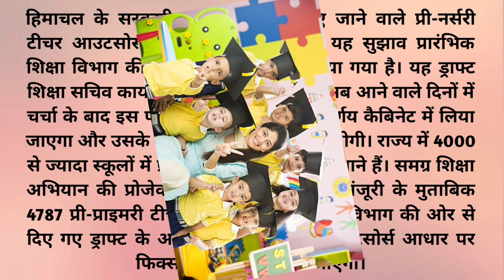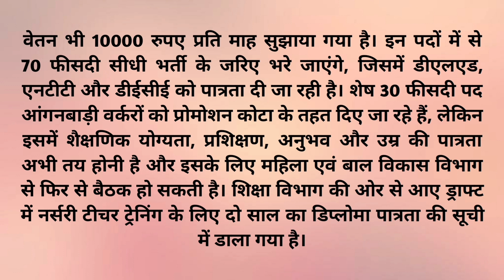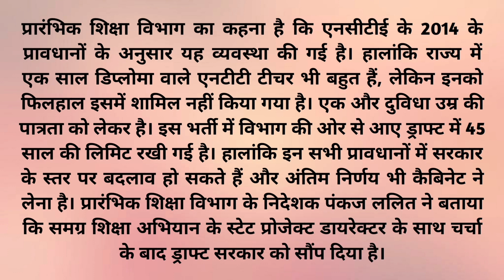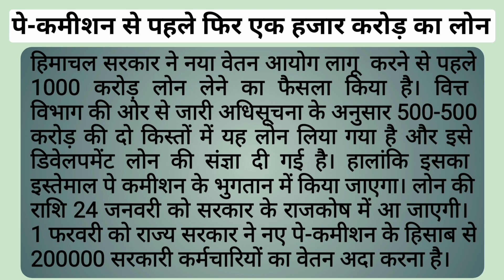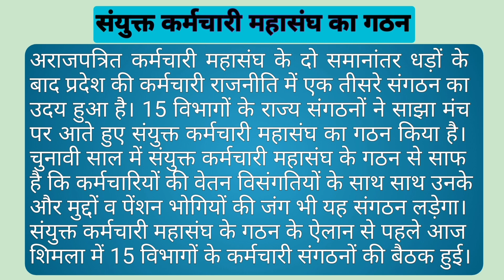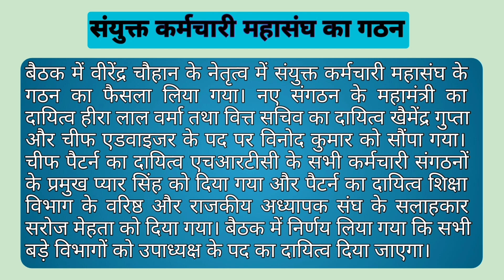संयुक्त कर्मचारी महासंगठन || New Pay Commission || HP || Latest Updates || NTT Vacancies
New Pay Commission
NTT salary
All Employees Mahagathbandhan
Hachal Updates